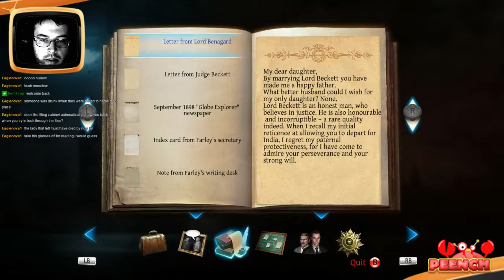The best hour of Sherlock yet - The Testament of Sherlock Holmes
Amazing section of the game, great puzzles, and shocking conclusion!